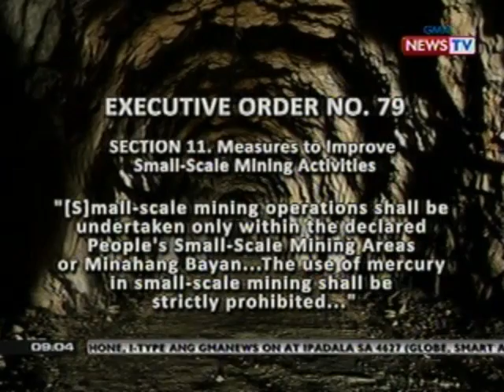SONA: Ilang lugar na malapit sa minahan, nakaranas ng pagguho ng lupa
broadcast journalist, Jessica

Soho. It airs Mondays to Fridays

at 9:00 PM (PHL Time) on GMA News

from State of the Nation, visit

henation.